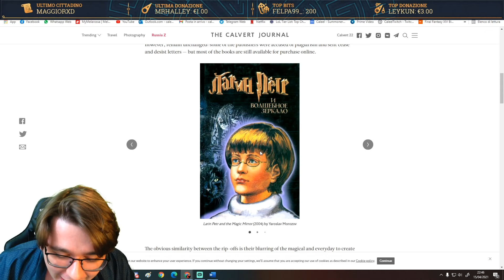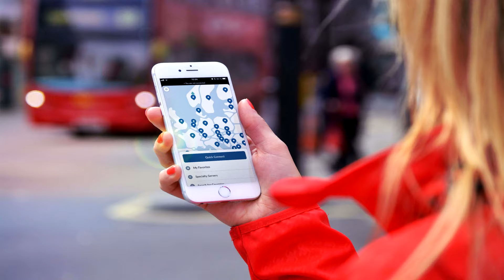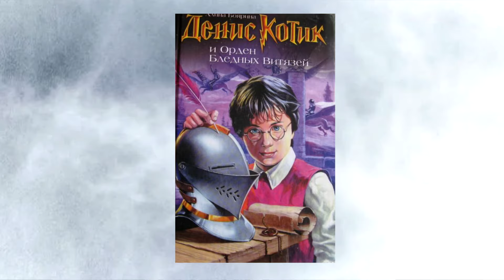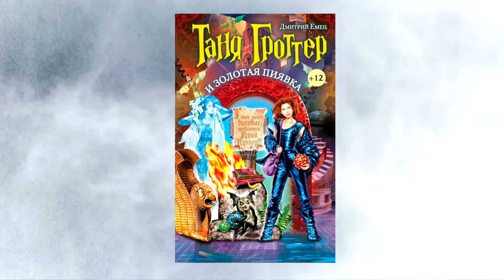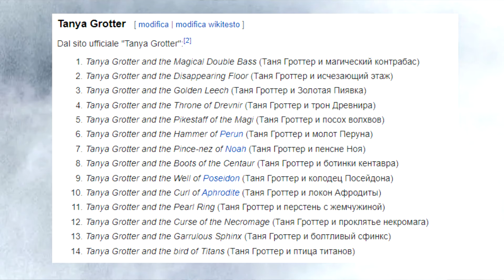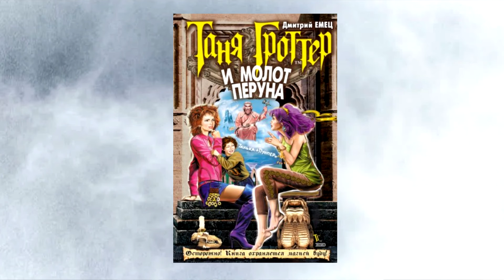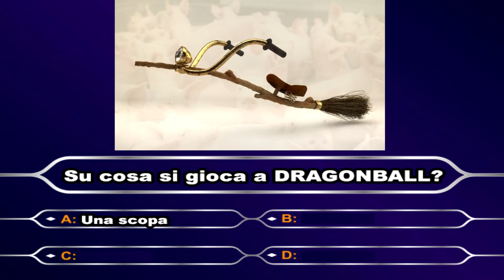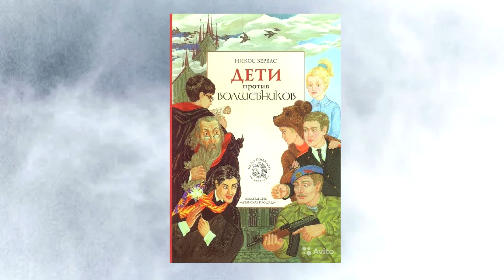L'assurdo e inquietante HARRY POTTER RUSSO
NordVPN: vai a o usa il mio codice promozionale "caleel" per avere uno sconto del 70% per due anni, oltre ad un mese gratuito, il tutto a soli 2.85€ al mese!

I plagi russi di Harry Potter si sono rivelati essere alcune delle cose più assurde, divertenti, ed inquietanti che io abbia mai visto.

-Il mio libro, "La caduta dello Zentir"

-Magliette:
Se anche tu vuoi una fantastica maglietta come la mia, entra nella pagina di Pampling cliccando qui
...e durante l'acquisto ottieni uno sconto del 20% inserendo il mio codice CALEEL8, o uno sconto del 25% sugli ordini superiori ai 50€ con il codice SCONTO5